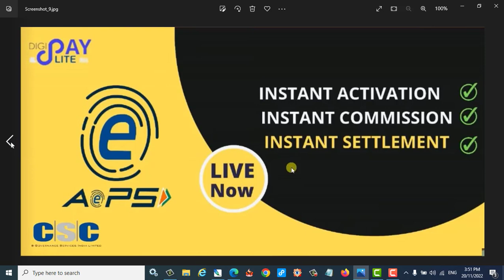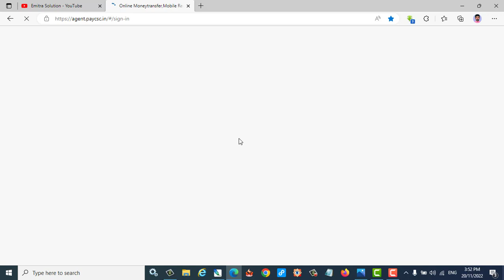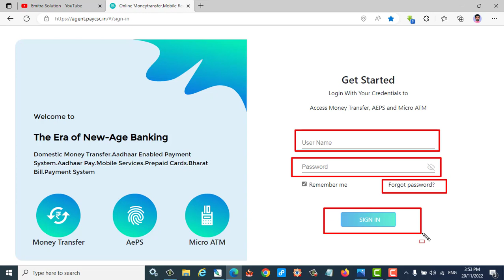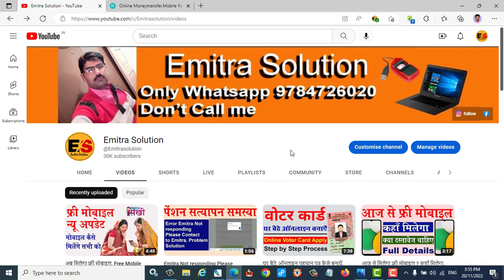CSC New Update, CSC का नया पोर्टल, Digipay Lite, कैसे मिलेगी ID और कैसे काम करना है, Full Details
CSC New Update, CSC का नया पोर्टल, Digipay Lite कैसे मिलेगी ID और कैसे काम करना है, Full details in Video

हेलो मैं हूं आपका दोस्त गणेश औझा दोस्तों e-mitra Solution मेरा चैनल है और इस चैनल के ऊपर आपको ईमित्र से संबंधित और सीएससी से संबंधित सभी जानकारी मिलेगी किसी भी प्रकार की कोई भी प्रॉब्लम हो आपको उसका Solution यहां पर दिया जाएगा चाहे ईमित्र से संबंधित हो या सीएससी से संबंधित, सभी जानकारी आपको इस चैनल के ऊपर मिलेगी यहां पर आपको Morhpo की सेटिंग Mantra की सेटिंग और भी अन्य प्रिंटर की सेटिंग या यूट्यूब की सेटिंग ईमित्र के अंदर आने वाली प्रॉब्लम का हल आपको दिया जाएगा यदि आपको किसी भी प्रकार की कोई भी प्रॉब्लम आती है तो आप मुझसे कांटेक्ट कर सकते हैं और मुझे व्हाट्सएप पर मैसेज भी कर सकते हैं mera Whatsapp No. hai